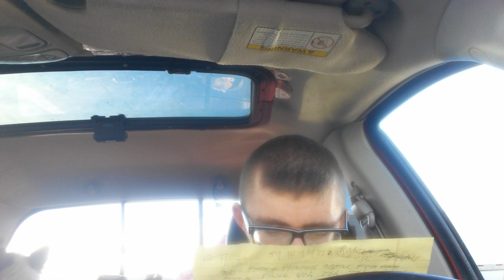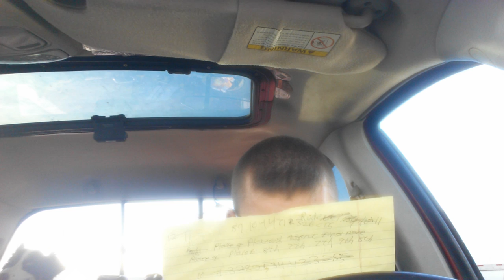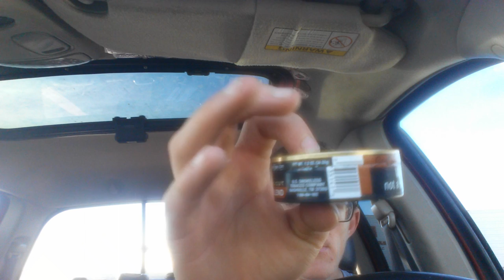Cope whiskey blend long cute review